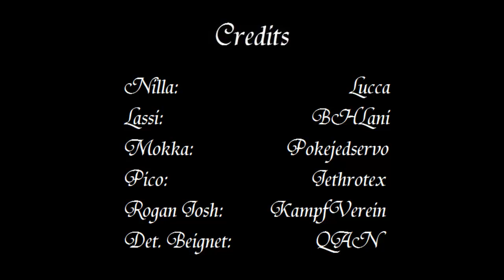Magical Starsign Fandub Episode 35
Join Nilla and the group as they follow Sorbet, meet a new friend, and find some old ones!